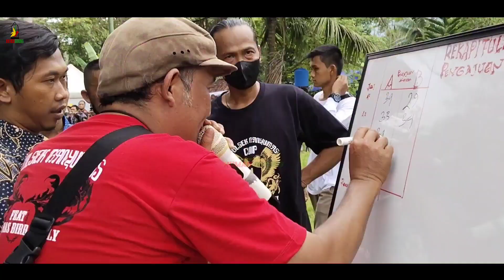PENDATANG BARU - TAMPIL MENGERIKAN MB WIRIDIN DIPREDIKSI CALON CUAN GAJAH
Kapolsek Cup Banyumas memunculkan murai batu pendatang baru dengan penampilan mengerikan kekinian dan diprediksi calon cuan gajah. Nama Burung Wiridin milik Mr Rendra Suyatma, bertenaga besar penampilan full sujud nyangkul murai batu wiridin bikin gempar kapolsek cup banyumas.
download suara murai batu juara untuk masteran durasi panjang mp3
suara kicau burung murai batu medan juara mp3 download